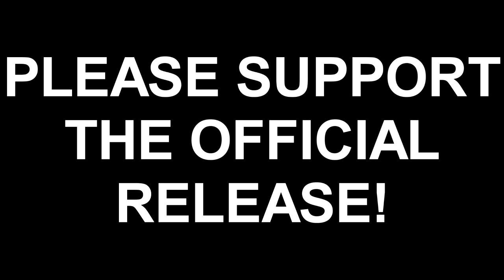OUTFIT NO. 2! | Anime Reaction: Kuma Miko Ep. 10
Otaku Saga reacts to the tenth episode of Kuma Miko!